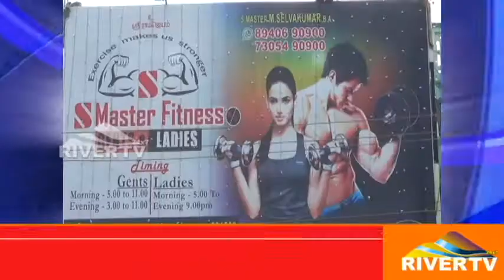நீங்களும் உடற்பயிற்சி செய்ய வாறீங்களா? | Kanjipuram Fitnes centre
காஞ்சிபுரம் மேற்கு ராஜவீதியில் அனைத்து வகையான உடற்பயிற்சி செய்யும் வண்ணமாக ஆண்.பெண் இருபாலரும் பயன்பெறும் வகையில் எஸ்.மாஸ்டர் பிட்னஸ் சென்டர் சிறப்பு விழா சிறப்பாக நடைபெற்றது . எஸ்.மாஸ்டர் செல்வக்குமார் தலைமையில் நடைபெற்ற இவ்விழாவில் ஆண்அழகன் போட்டியில் உலக அளவிலான தங்கப் பதக்கம் பெற்றவரும்  அர்ஜுனா விருது பெற்றவருமான பாஸ்கரன் மற்றும் உலக அளவிலான விருது பெற்ற ராஜேந்திர மணி ஆகியோர் சிறப்பு விருந்தினர்களாக கலந்து கொண்டு குத்துவிளக்கு ஏற்றி திறந்து வைத்தார்கள். இதில் காஞ்சிபுரத்தில் உள்ள தொழில் அதிபர்கள் இளைஞர்கள் என ஏராளமானோர் கலந்து கொண்டனர்.